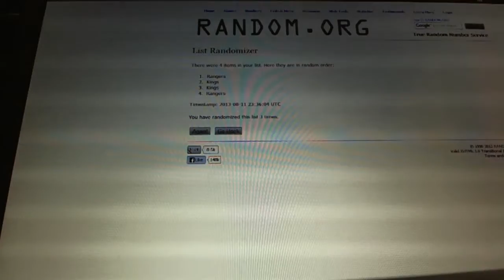C&C #2250-B Multi Randoms